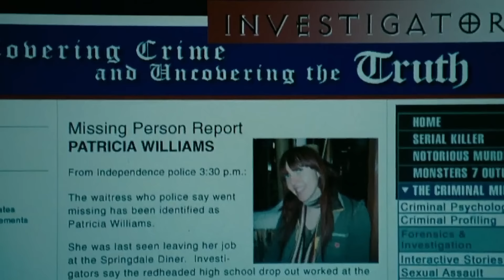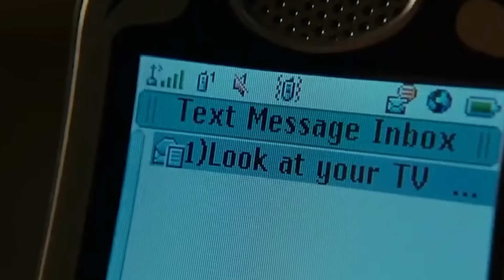Man Spies On His Hot Neighbor, Then Goes To Clap (Movie Recap)